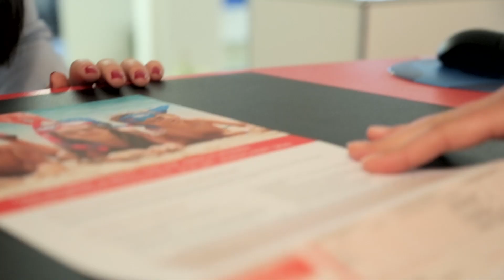Die Lehre zur Kauffrau/zum Kaufmann bei ÖKK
Kollegial, abwechslungsreich, herausfordernd - lerne bei ÖKK